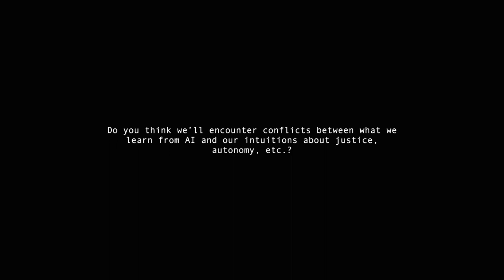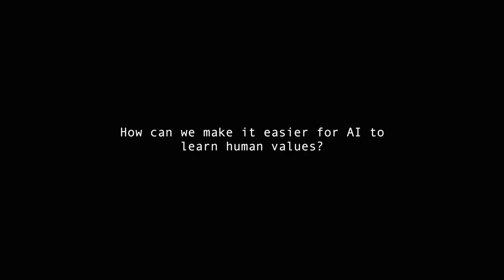Stuart Russell - AI and Human Intuitions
Dr. Stuart Russell is a Professor of Computer Science at the University of California, Berkeley and Adjunct Professor of Neurological Surgery at the University of California, San Francisco.

Dr. Russell’s research spans many areas of artificial intelligence, including machine learning, probabilistic reasoning, and philosophical foundations. Recently, his work has focused on ensuring that advanced AI is developed safely.